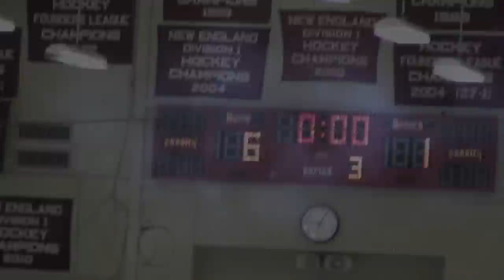Jono Trailer Avon Old Farms Hockey